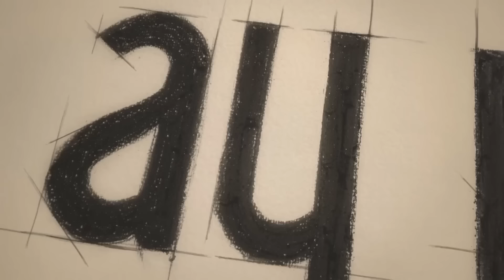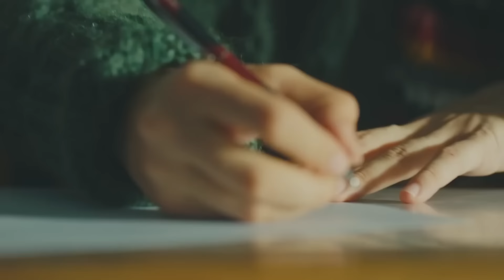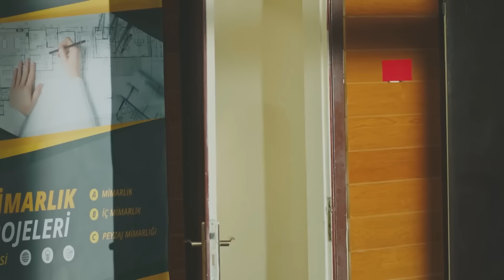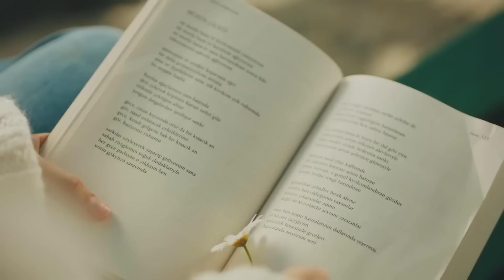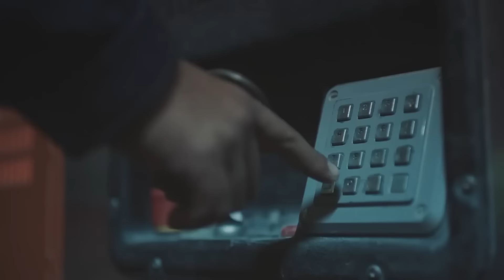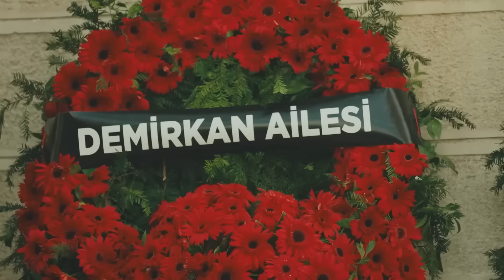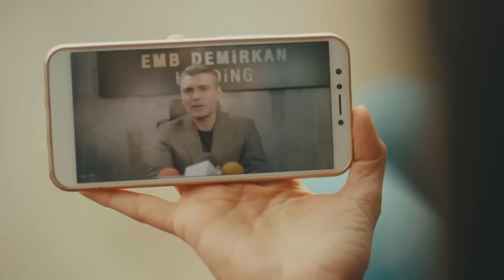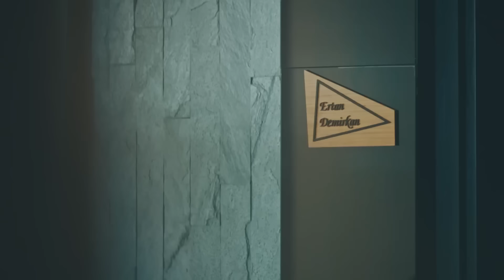Zemheri 1. Bölüm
Firuze ve Ayaz. İki güzel yürek, iki aile yükü taşıyan çocuk. Onları kader birleştirdi, kader/feda ediş ayırdı. Şimdi bir özür borcu var hayatın onlara. Aldığı aşkı geri vermek istiyor. Ama yollar zor. Yollar engebeli. Hava Ayaz, zamanlardan Zemheri. Firuze’nin gözleri mavi, yüreği ateş.

İnşaat işçisi babasının, on üç kişinin ölümüne sebep olan asansör kazasında haksız yere suçlu bulunması; yolunu dürüstlükten, adaletten yana seçmiş Firuze’yi harekete geçirir. Babasını kurtarmak azmiyle girdiği yolda; umutlarını çalan, bir vedayı bile esirgeyip onu yarım bırakan Ayaz’la karşılaşır..

Evin erkeği olma sorumluluğunu omuzlarında taşıyan Ayaz, tam da bir başkasıyla evlenmek üzereyken annesi için feda ettiği, hala her sabah gözlerinin mavisine hasret uyandığı Firuze’yle yüz yüzedir. Firuze’nin babasının suçlanmasında büyük rol oynadığından habersizdir.

Firuze bilmez ki bazı vedalar sevgisizlikten değil çaresizliktendir. Ayaz bilmez ki bir aşk kaç kere feda edilir?

Oyuncu Kadrosu:
Firuze: Ayça Ayşin Turan
Ayaz: Alperen Duymaz
Ertan: Caner Cindoruk
Berrak: Hazal Filiz Küçükköse
Faruk: Emir Çubukçu
Safiye: Nihal Koldaş
Yaşar: Müfit Kayacan
İclal: Lila Gürmen
Mehveş: Şebnem Dönmez
Aliye: Zerrin Tekindor

Künye:
Yapım: Ay Yapım
Yapımcı: Kerem Çatay
Yönetmen: Hilal Saral
Senarist: Sema Ergenekon